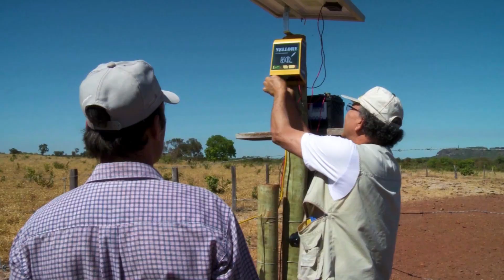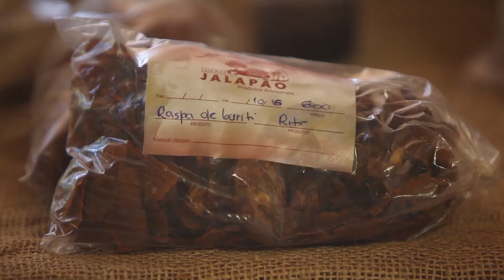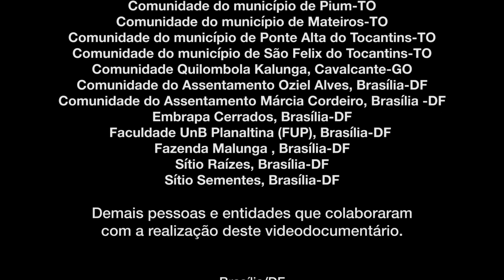Alternativas ao Uso do Fogo: Produções Sustentáveis Como Fonte de Renda